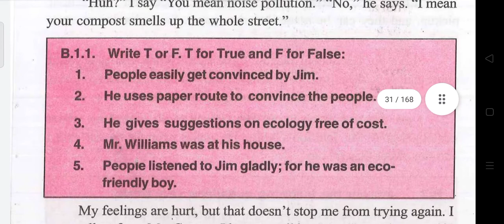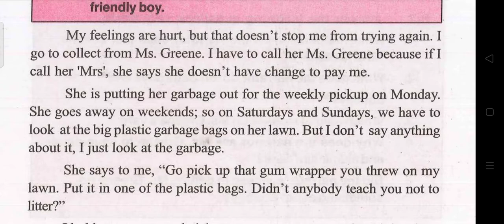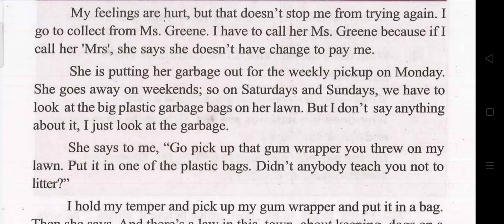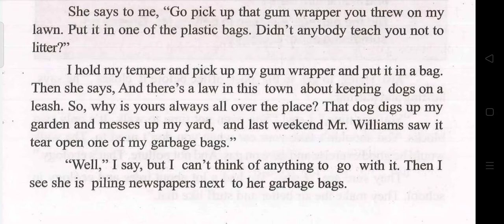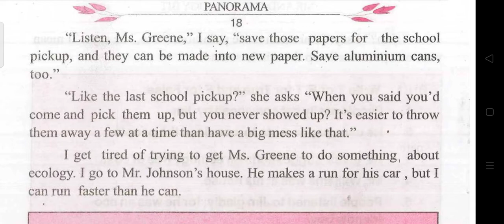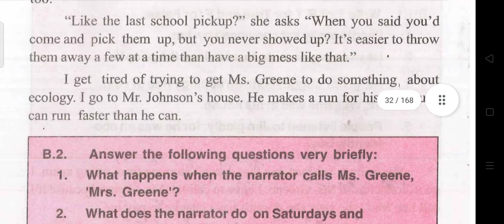Me and The Ecology Bit by John Lexau, Part-2 ll Text with line by line Hindi meaning ll class 10th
Important links for 9th and 10th

Class - 10th

The Pace for Living, Text Part- 1

The Pace for Living, Text Part- 2

The Pace for Living

Short Questions and Answer

The Pace for Living, Objectives

Me and The Ecology Bit, Text Part-1

Me and The Ecology Bit, Text Part-2

Me and The Ecology Bit, Text Part-3

Me and The Ecology Bit

Gillu by Mahadevi Verma

God Made the Country

Class - 9th

Dharam Juddha

Yayati

A Silent Revolution

Too Many People Too Few Trees

Echo and Narcissus

The Shehnai of Bismillah Khan

Kathmandu

My Childhood

The Grandmother

Blow Blow Thou Winter Wind

To Daffodils

Class-9th

Objective questions and answer

Dharam Juddha

Yayati

A Silent Revolution

Echo and Narcissus

The Grandmother